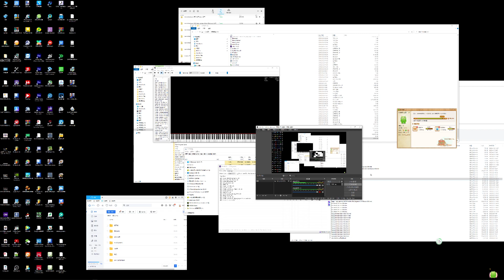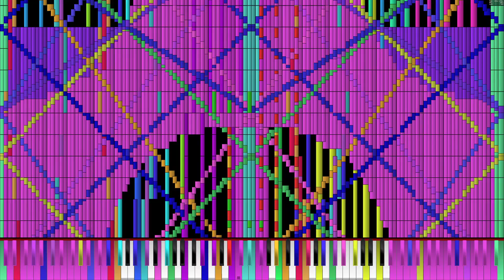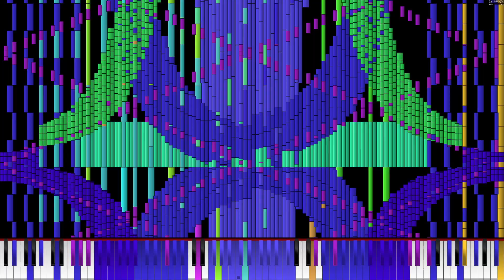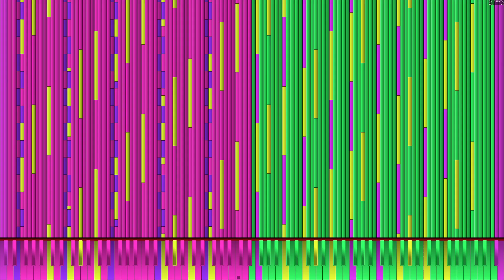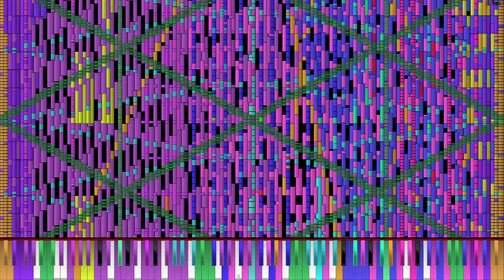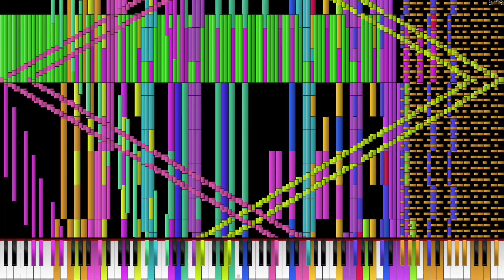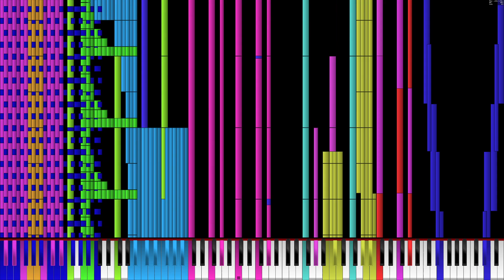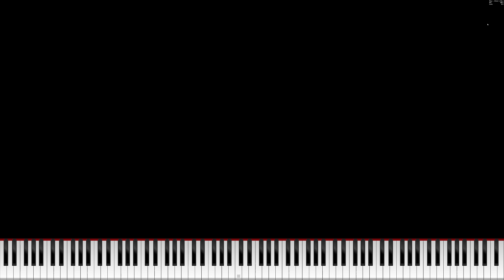[Black MIDI] Unify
首先非常感谢The Convergence多年来艰苦的创作，非常不容易，作品质量也很好
另外，我确实低估了lag状况